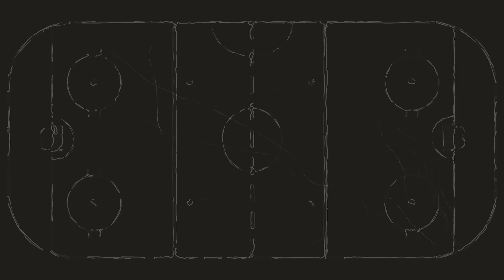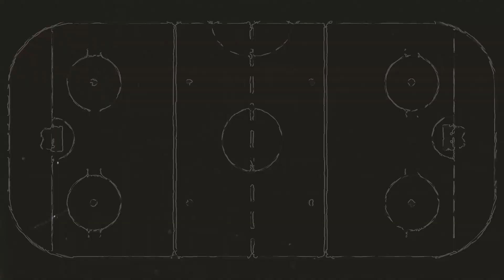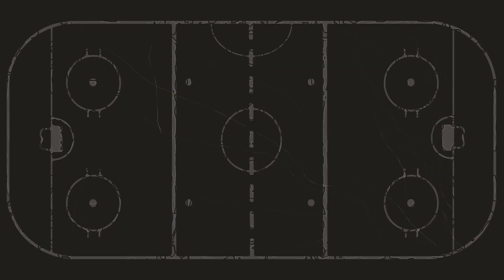ПРОИГРАЛ! ИДЕШЬ НА САМЫЙ СТРАШНЫЙ КВЕСТ! ХЭЛЛОУИН НА ЛЬДУ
СПЕЦИАЛЬНЫЙ ВЫПУСК В ЧЕСТЬ ХЭЛЛОУИНА! МЫ СЫГРАЛИ НА НАКАЗАНИЕ, КТО ПРОИГРАЛ ИДЕТ НА САМЫЙ СТРАШНЫЙ КВЕСТ!